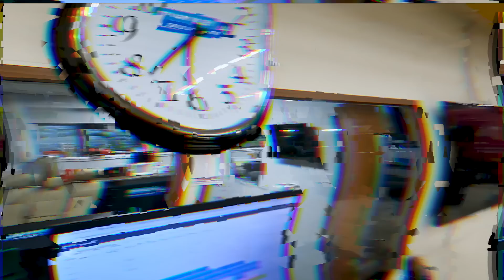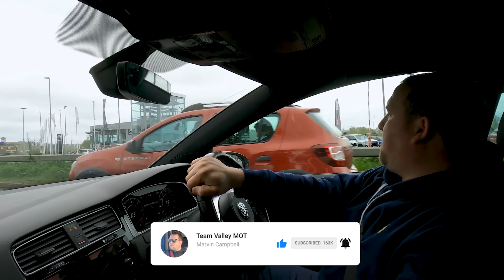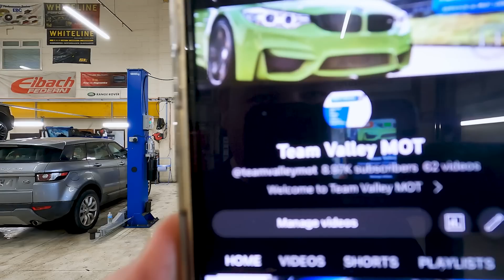long live the king of the valley E40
Welcome to long live the king of the valley. How have we made it all the way to episode 40 ! we are pleased that we have new subscribers and grateful that we have people who have been with us all the way !
In this weeks episode we see 2 land rovers having surgery with the body coming off and the tdv8 having a new oil cooler too we also have so many cars coming through the workshop for service and mot
We have also started to send out the merchandise our subscribers have asked for.
thanks again from all the team at team valley mot and @duomediauk177